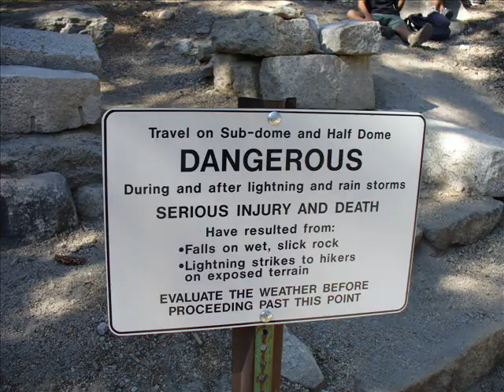Yosemite, California - backpacking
Half Dome, Vogelsang Pass, Brown Bear, Mule Deer, Marmot, Rattler Snake. Backpacking on the John Muir Trail.